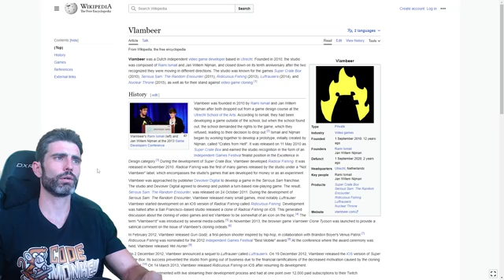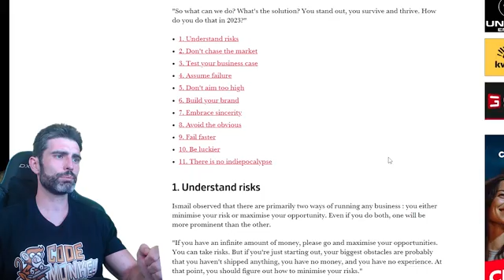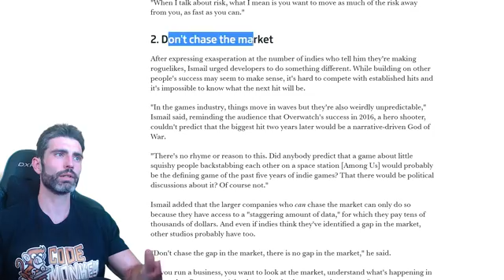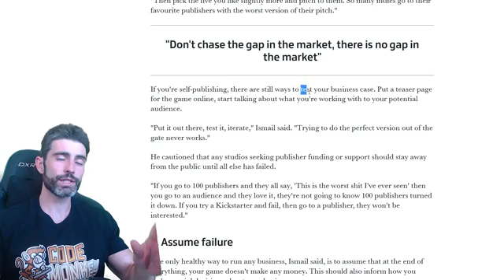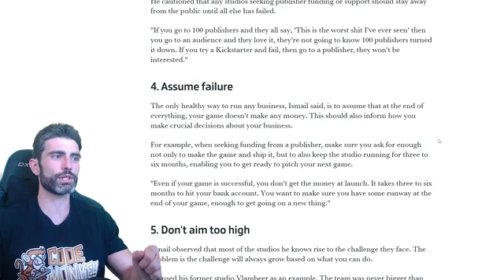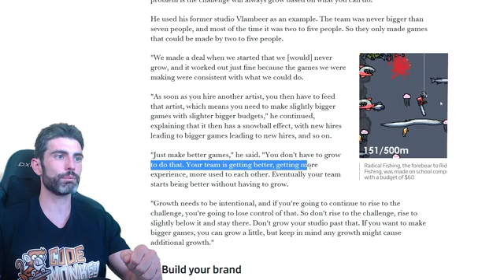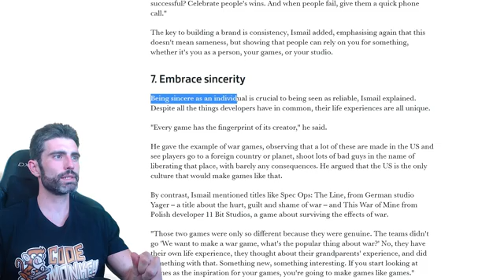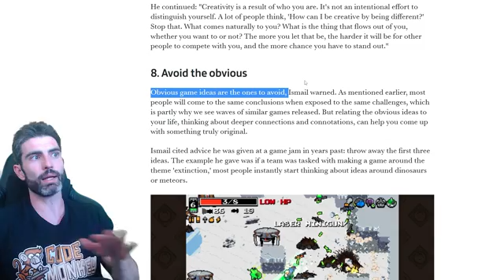TOP 10 TIPS to Survive the Indiepocalypse from an Expert Indie Dev!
The MOST IMPORTANT Skill to be a Successful Game Developer! (How to go Full Time Game Dev on Steam)

💬 Here's a really interesting article on some advice to survive the indiepocalypse.
It's written by Rami Ismail who is one half of Vlambeer, the indie studio responsible for massive hits like Nuclear Throne and Ridiculous fishing.
The ten tips are great and will hopefully help you minimize risk while maximizing your chances of finding success.

00:00 Intro
01:27 Understand Risks
02:38 Don't chase the market
03:59 Test your business case
05:28 Assume failure
06:25 Don't aim too high
07:36 Build your brand
08:49 Embrace sincerity
09:15 Avoid the obvious
09:36 Fail faster
10:45 Be luckier
11:22 There is no Indiepocalypse
12:59 What does success mean to you?